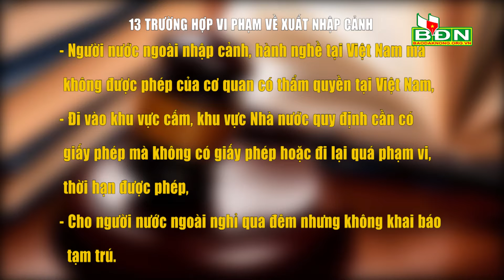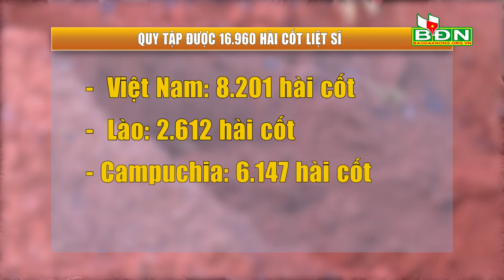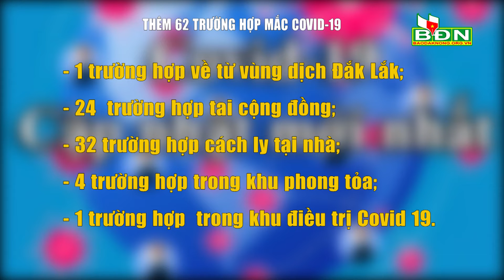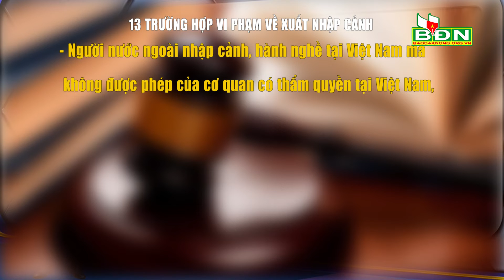Chương trình Tin tức Đắk Nông ngày 11/1/2022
Chương trình Tin tức Đắk Nông ngày 11/1/2022: Giai đoạn 2013 ; 2020, cả nước tìm kiếm, quy tập được 16.960 hài cốt liệt sĩ; Doanh thu khoán năm 2021 của Công ty Nhôm Đắk Nông- TKV năm 2021 đạt 113% kế hoạch, tăng 2% so với năm 2020; Phát hiện 13 trường hợp vi phạm các quy định về  xuất nhập cảnh liên quan đến người nước ngoài…